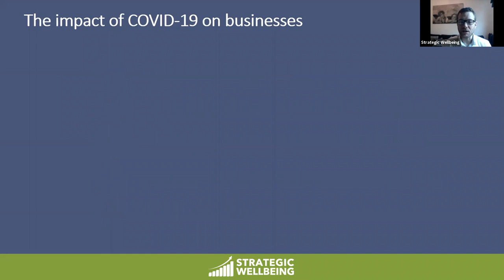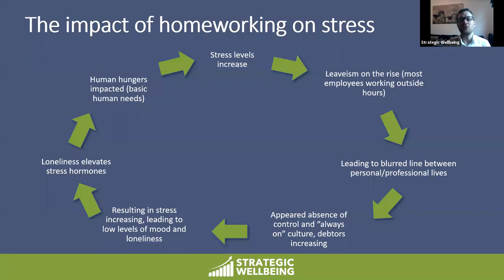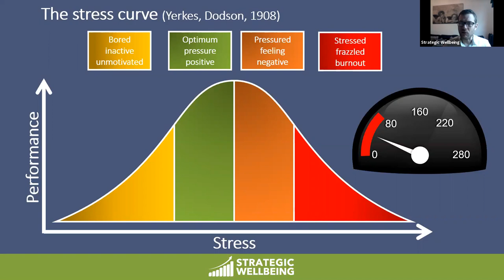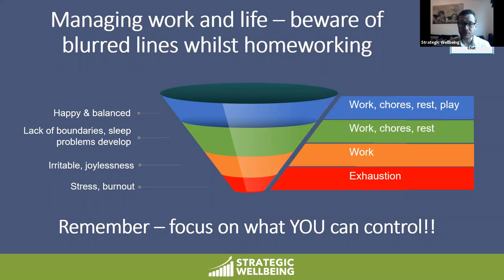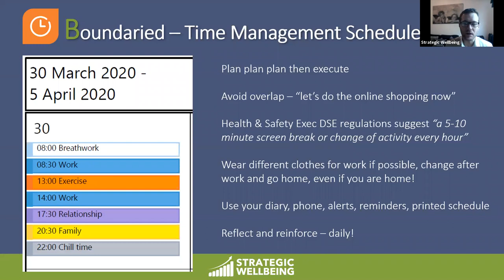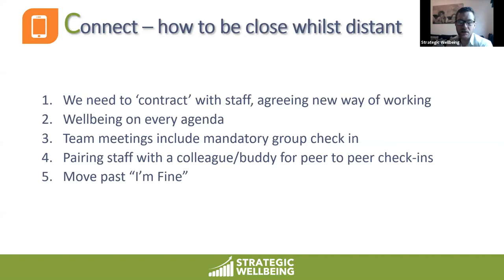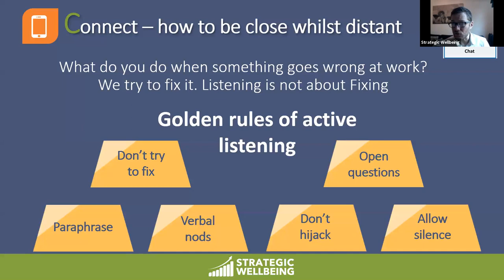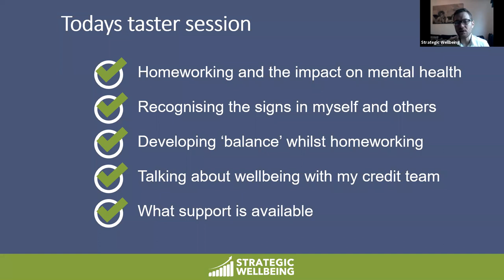Managing Ourselves in a Crisis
Watch the recent webinar from CICM and Strategic Wellbeing on managing ourselves and our mental health in a crisis. Ideal for credit teams it's another chance to learn how can we manage ourselves whilst homeworking.